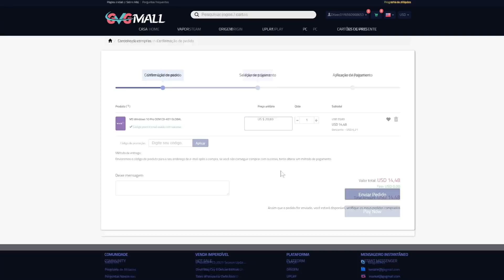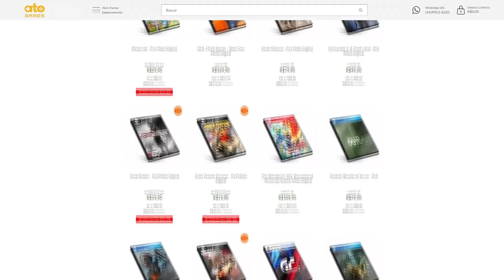CORRE !!! 3 JOGOS GRÁTIS NO PS4 AGORA !!! SÓ BAIXAR e JOGAR !! JOGO GRÁTIS INTEIRO !!